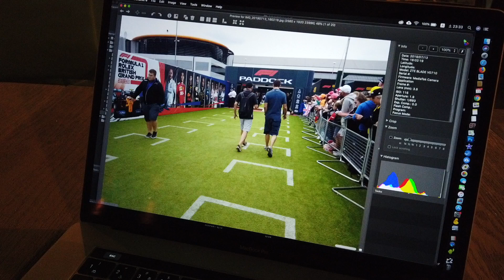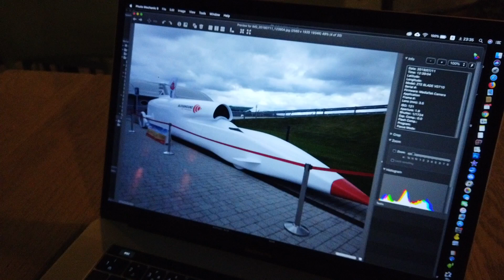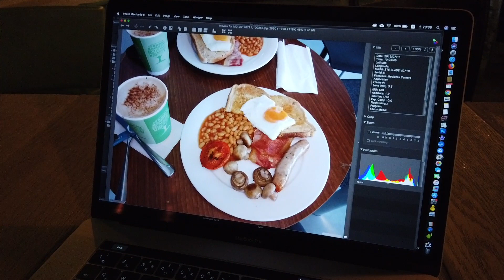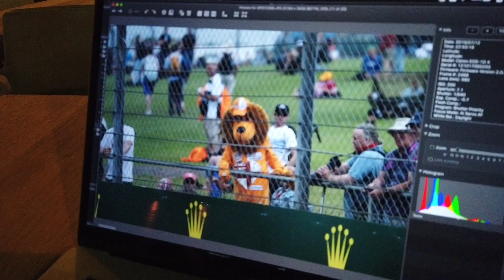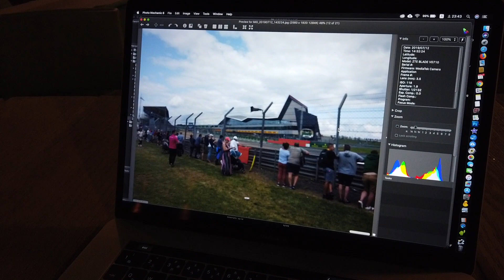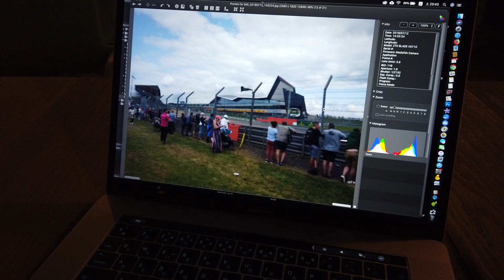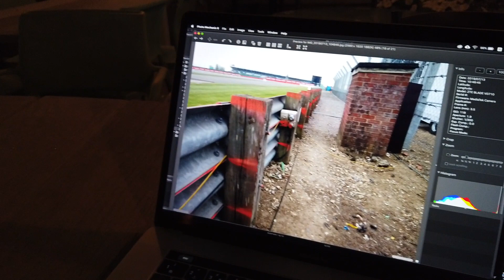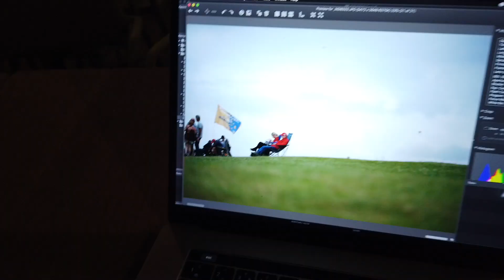ヒゲおじ F1徒然日記 決勝前夜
ヒゲおじこと桜井淳雄が、グランプリウイーク中に見たこと聞いたこと、行った事をウダーと自ら撮影した写真と共に喋ります。